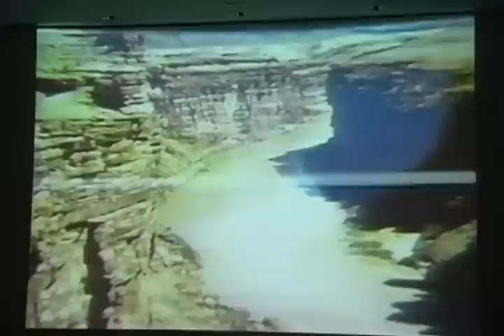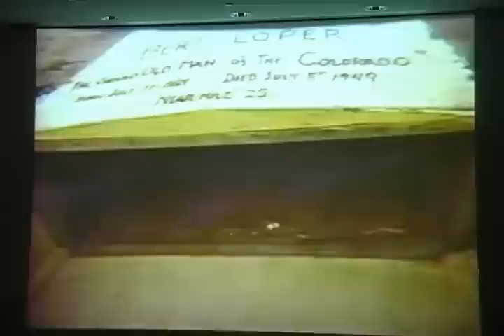Call of the Canyon by Tom Martin - Part 4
Join Flagstaff author Tom Martin for a fun, visual presentation on the origins of the GEM, Grand Canyons first dory. This boat incorporated self bailing through the use of scuppers, had side boxes in the boatmans footwell, and a fifteen-inch rocker, something never before seen on Grand Canyon watercraft. The GEM, built in 1953 in Muncie Indiana, by Stephen Moulton Babcock Fulmer, is now in the fleet of Grand Canyon historic boats at the park.